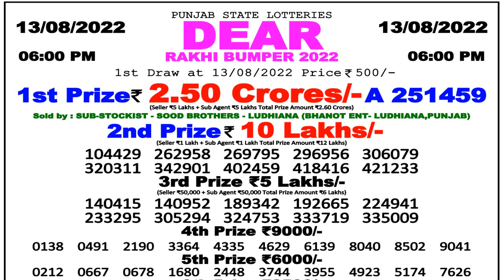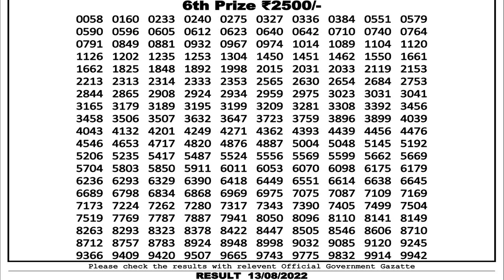Lottery Sambad Dear Rakhi Bumper 6pm Result 13/08/2022 Punjab Lottery Sambad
Dear Rakhi Bumper result